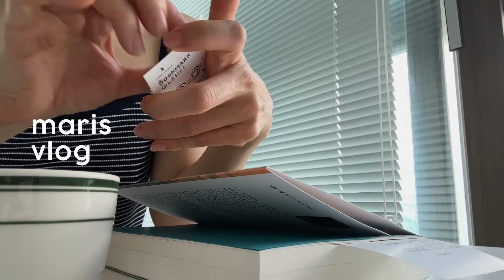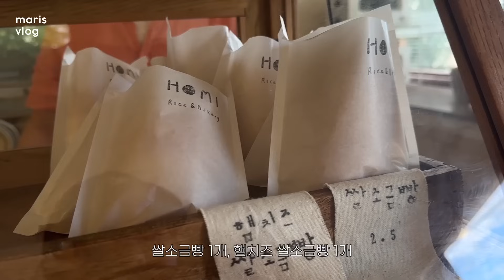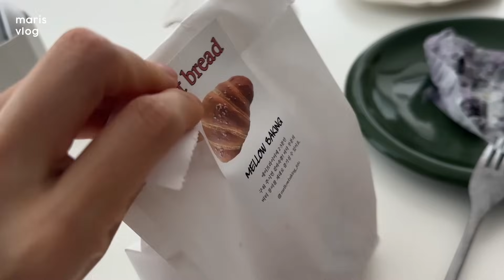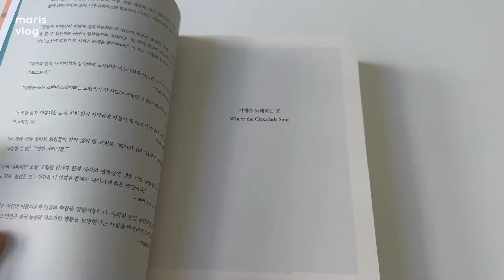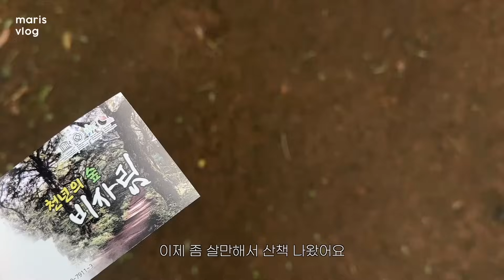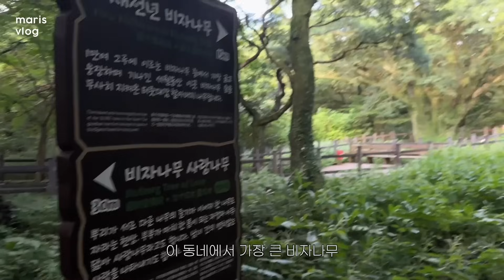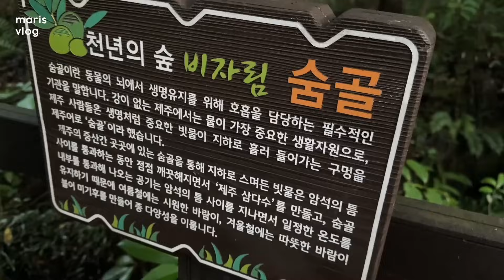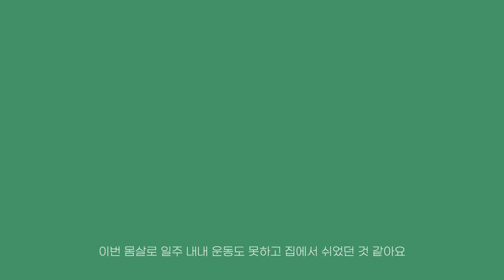나 아프다…그래도 빵만 잘 먹더라🎶 제주 브이로그 템포 낮춰서 가보자구~, 숲 치료 비자림 투어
평소보단 조금 느린 브이로그이지만…
배속하지 말고 천천히 봐주셨으면 좋겠어요.
특히 비자림 나오는 부분…! 😉🎶

오늘 하고 싶은 말은 아웃트로에 담았어요.

00:00 인트로
00:50 스테핑스톤 페스티벌
02:15 📍함덕골목
03:13 📍동립
04:26 📍사하라테이블
05:47 📍호미
07:49 일상
13:32📍카페 다각
17:51📍비자림
25:31📍성미가든
26:44📍베카신
28:41 아웃트로

BGM 🎵
Kyle Cox - Baby Gonna Make My Butter Melt
Louis Island - Run Away with Me - Instrumental Version
Stav Goldberg - Last Drop of Sun